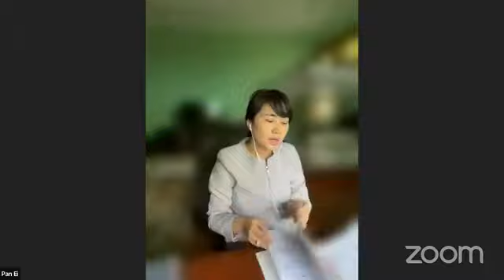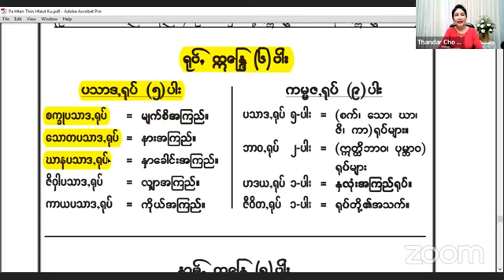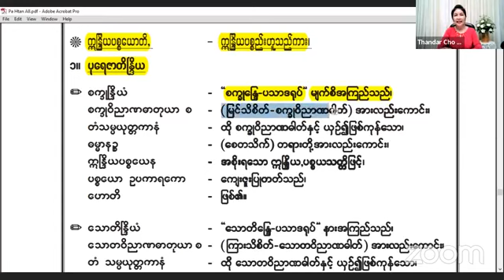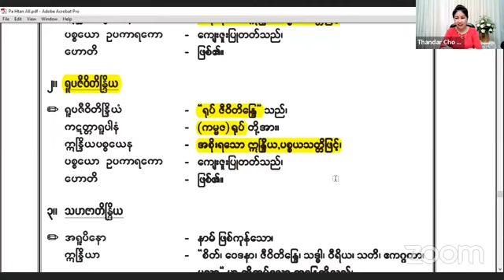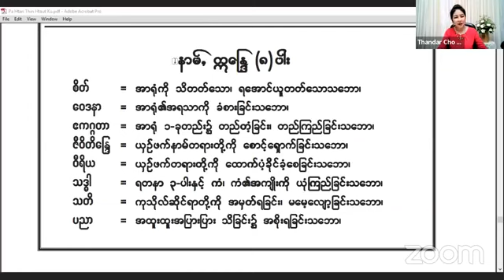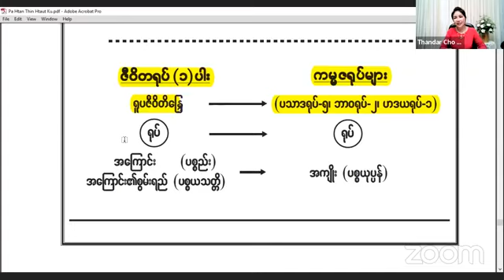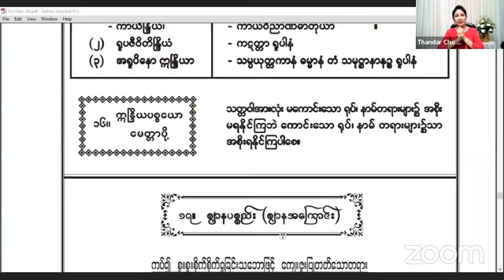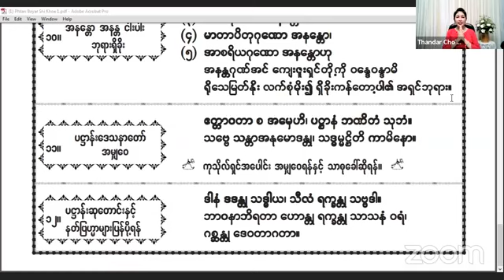(၂၄.၁၀.၂၂)ပ႒ာန္းျမတ္ ေဒသနာေတာ္ သင္တန္း အပိုင္း(၂၇) ဆရာမ ေဒၚခင္သႏာၱဦး